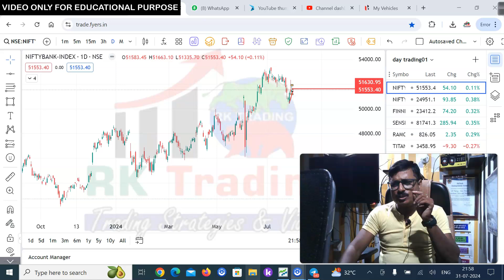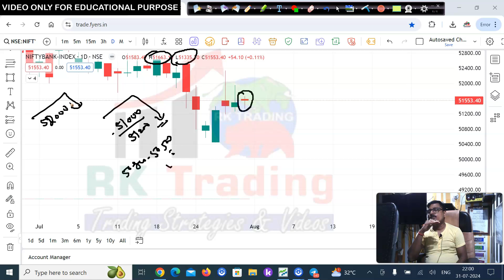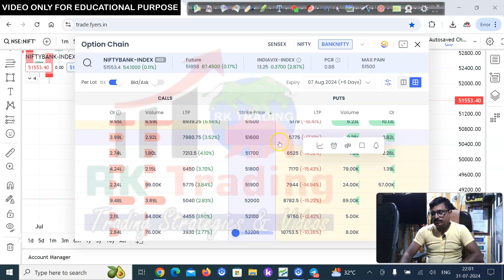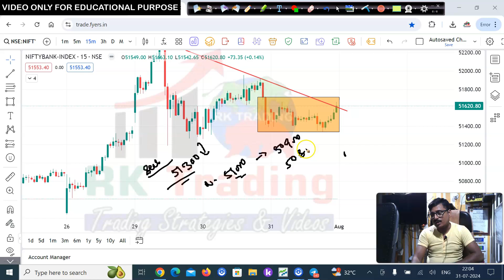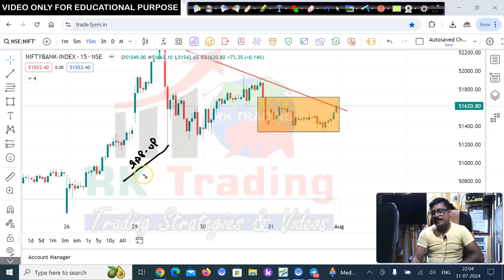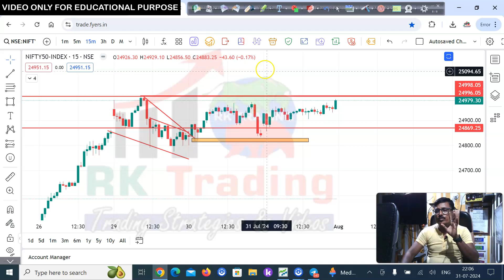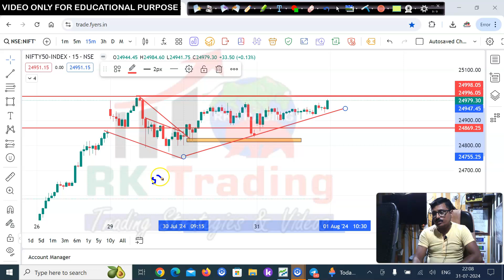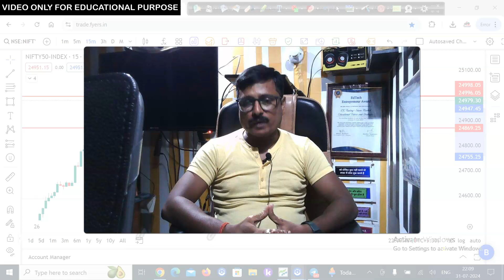Nifty & Banknifty prediction for Tomorrow 01st Aug 2024 by Rk Trading